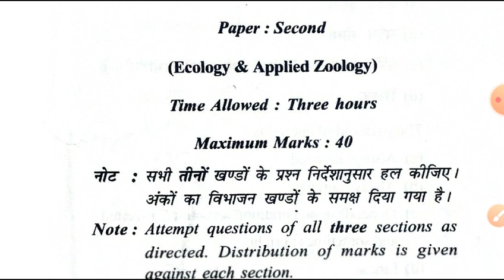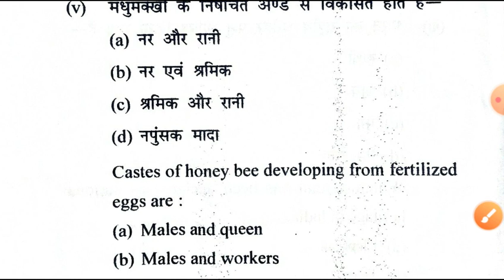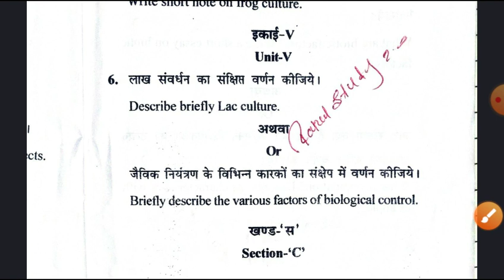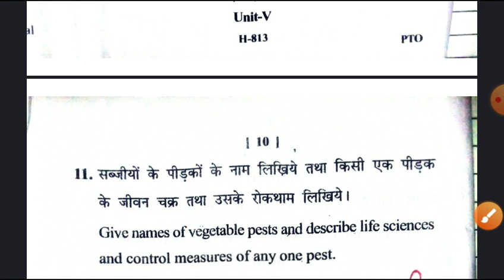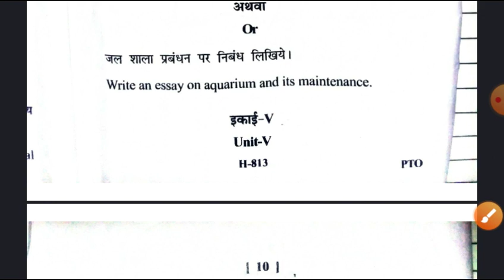B.sc 3rd Year Zoology Ecology Model Paper | Zoology second Paper kaisa aaya tha 2023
zoology question paper Kaisa aaya tha
zoology Ecology second paper
zoology ecology second paper imp question
zoology question imp B.sc 3rd year
B.sc 3rd year Zoology ecology